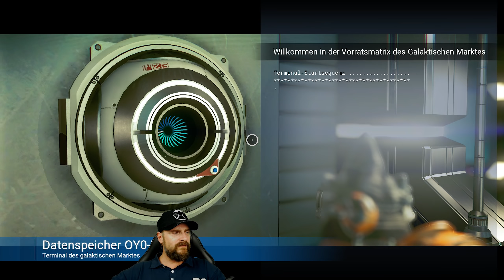No Man's Sky NEXT deutsch | #015 | Unser Alderle findet den Hyperantrieb-Bauplan | gameplay german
No Man's Sky deutsch (gameplay german) mit Eurem Wautscher, dem Alderle und ... gemütliche Unterhaltung. Let´s Play NMS im SINGLPLAYER!

"Wir beenden unseren Ausflug am abgestürzten Frachter und begeben uns zum möglichen Notsignal.

Die Hoffnung hier den Bauplan für den Hyperantrieb zu finden, fliegt in jeder Sekunde mit uns mit!

Tatsächlich kommen wir unserem Traum, das System eines Tages zu verlassen, einen ganzen Schritt näher heute!"

Bei No Man's Sky ist jeder Stern das Licht einer entfernten Sonne, die von Planeten voller Leben umkreist wird – und du kannst zu jedem davon reisen! Fliege direkt aus dem Weltall auf Planetenoberflächen, ohne Ladebildschirm und ohne Einschränkungen. In diesem grenzenlosen, in Echtzeit generierten Universum entdeckst du Orte und Kreaturen, die noch kein anderer Spieler zuvor gesehen hat – und vielleicht auch nie wieder sehen wird.